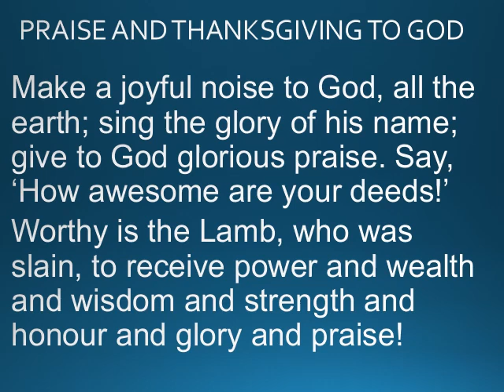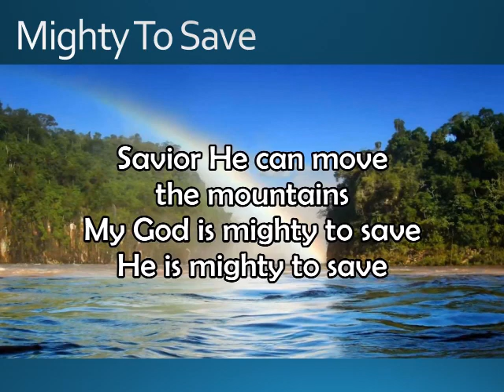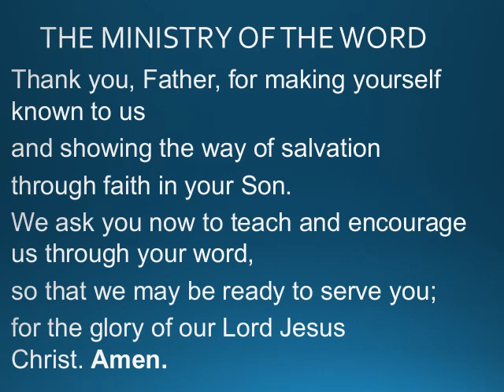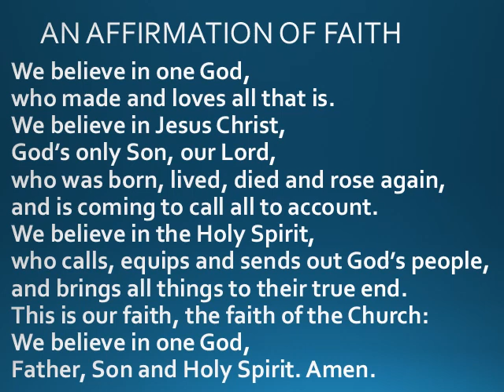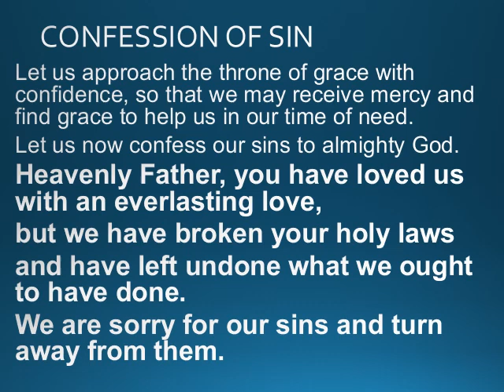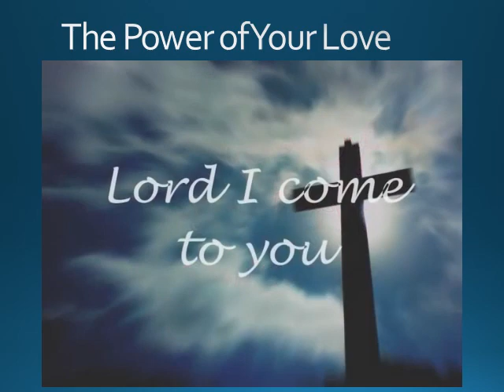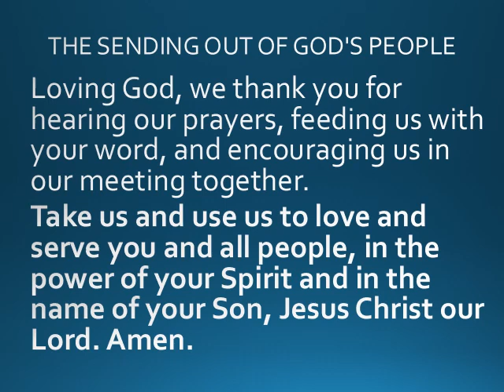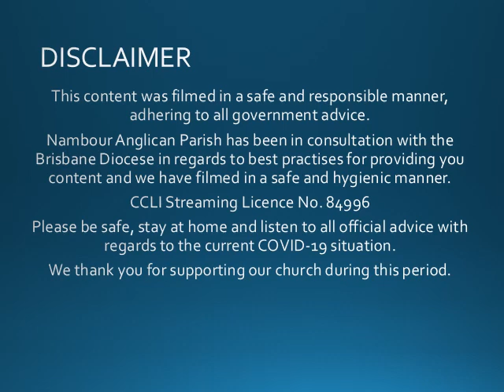A Service of Praise, Prayer and Proclamation 26 April 20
Nambour Anglican Parish Sunday Service